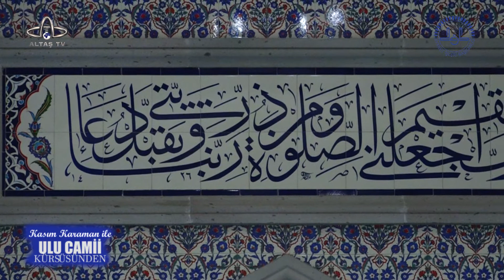Tıbbi Uygulamaların Hangileri Orucu Bozar? Vaiz Kasım Karaman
Astım spreyleri, dil altı hapları, göz, burun ve kulak damlaları, insülin kullanımı, aşı ve iğne, merhemler, cilt bantları,  endoskopi, kolonoskopi, anestezi, diyaliz vb uygulamaların orucu bozup bozmaması ile ilgili ayrıntılı bilgi için Diyanet İşleri Başkanlığı'nın aşağıda bağlantı linkini paylaşacağım sayfasını ziyaret ediniz.